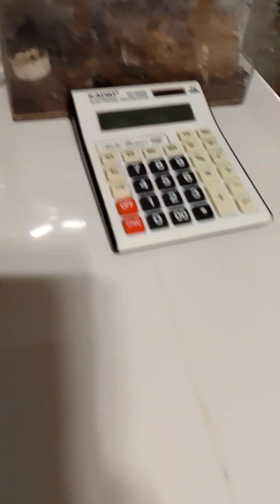linis serye/ minivlog